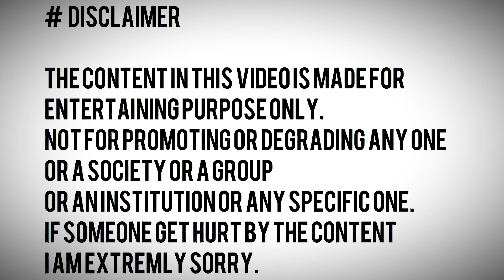Pubg Epic gameplay of noob team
This is an epic play I do thought of loosing the game but my noob Teammates made the dinner .
That was an unexpected enemy attack

tarun_teja_13

Like my page:

Agent 360